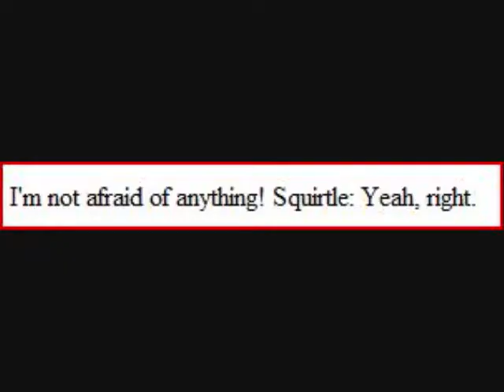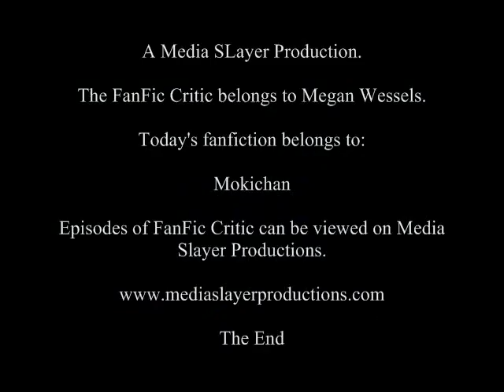FanFic Critic Episode 109: "Meowth's Vacation"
The FanFic Critic reads another Pokemon fanfic...we should really call this show "The POKEMON FanFic Critic"...